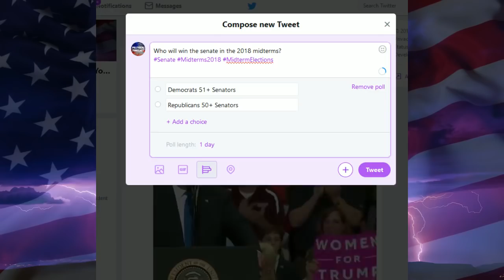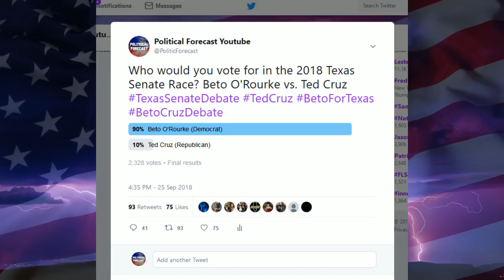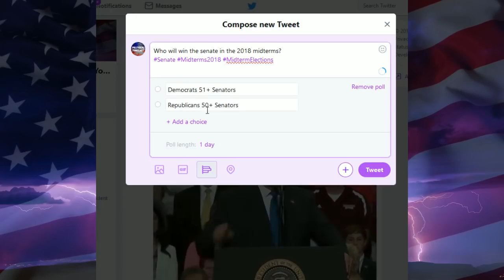2018 Senate Predictions Midterm Elections - Senate Map Race Analysis October 2018 - Final Map?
Twitter Poll: Who Will Win Senate?

Final Map Prediction? - October 2018 Updated Senate Map - Election Predictions - Election Night - 2018 Senate Predictions Polling Results Midterm Elections - Senate Map Race Analysis October 2018

Will Democrats win in 2018? 2018 Senate Predictions Election Map Races Projections Polls - Can Democrats win the Senate? Will Democrats win midterms? - 2018 Senate Predictions Midterm Elections - Senate Race Ratings Analysis Discussion - In this video I take a look at the polling average of the competitive senate races and give my analysis on each of these races. The toss-up seats discussed include the elections of Senators from Arizona, Nevada, Montana, North Dakota, Missouri, Texas, Indiana, Tennessee, West Virginia, New Jersey, and Florida.

2018 Senate Races Discussed:

Arizona - Krysten Sinema vs. Party Nominee
Nevada - Dean Heller vs. Jacky Rosen
Montana - Jon Tester vs. Party Nominee
Texas - Ted Cruz vs. Beto O'Rourke
North Dakota - Heidi Heitkamp vs. Kevin Cramer
Missouri - Claire McCaskill vs. Josh Hawley
Indiana - Joe Donnelly vs. Mike Braun
Ohio - Sherrod Brown vs. Jim Renacci
Michigan - Debbie Stabenow vs. John James
Wisconsin - Tammy Baldwin vs. Leah Vukmir
Pennsylvania - Bob Casey vs. Lou Barletta
West Virginia - Joe Manchin vs. Patrick Morrisey
Tennessee - Marsha Blackburn vs. Phil Bredesen
Florida - Bill Nelson vs. Rick Scott
New Jersey - Robert Menedez vs. Bob Hugin